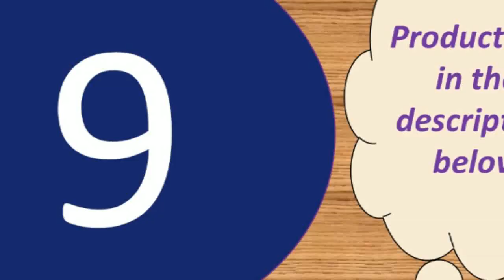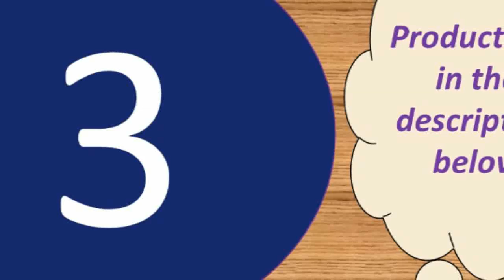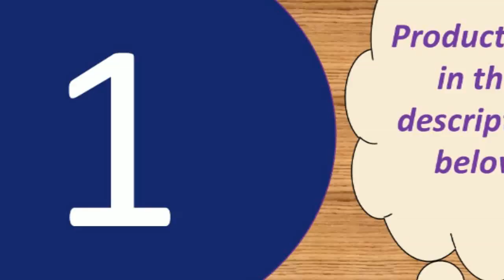Best highest microphone for usa 2019 Under 50$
Professional microfone bm800 Condenser Sound Recording

Specifications:
Output Impedance: 150Ohm+ / -30%
Microphone Output Interface: 3.5mm
Signal Noise: 78dB
XLR Cable Length: 2.5m
Frequency Response: 20Hz-16kHz
Load Impedance: Greater than equal 1000Ohm
Electrical Current: 3mA